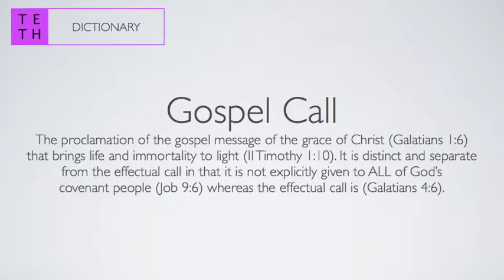Gospel Call (TETH's Dictionary)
Gospel Call